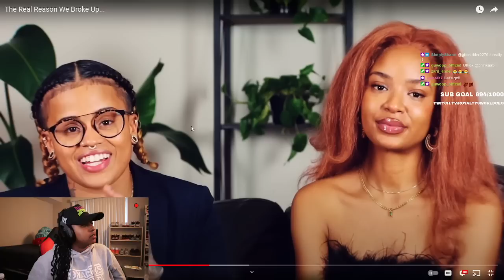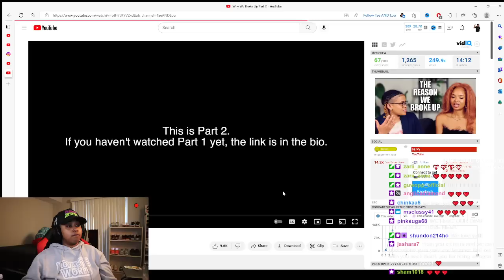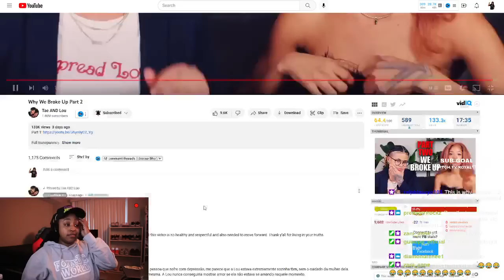Tae and Lou FINALLY exp0se why they broke up and I can COMPLETELY relate I'm glad their good now 🥰